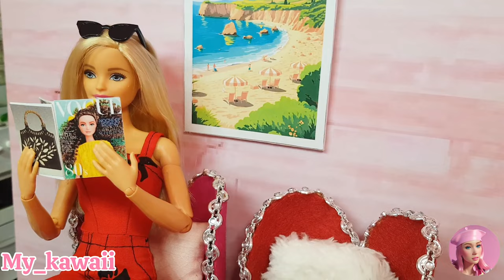DIY Heart shaped chair with cardboard for barbie dolls : easy handmade chair for dollhouse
Hiiiii everyone

In this video I show you how to make an easy heartshaped chair for barbie dolls with cardboard.